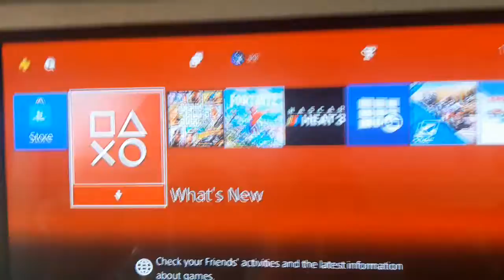PS4 Reveal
recorded in friend's House
THIS IS NOT MY HOUSE